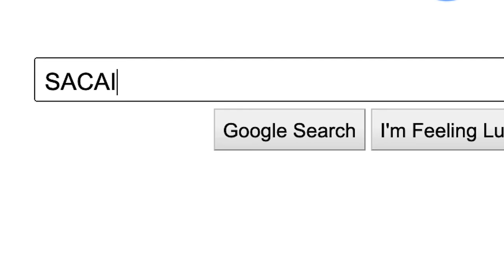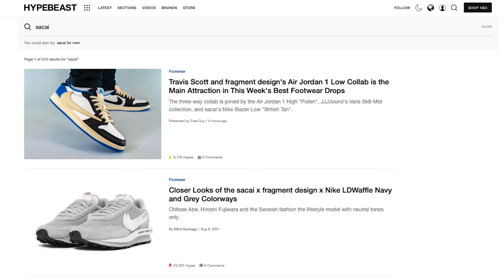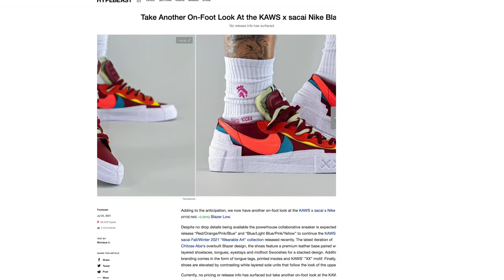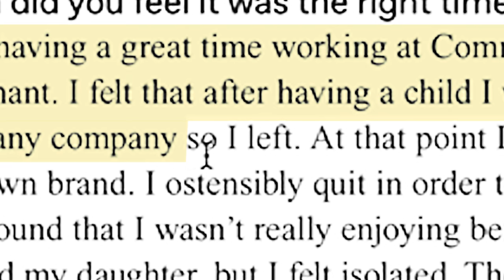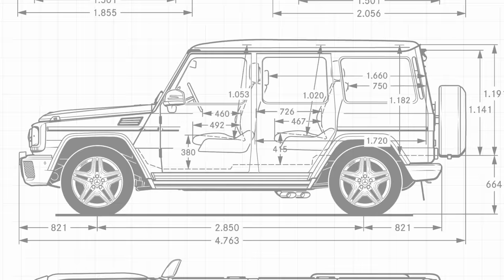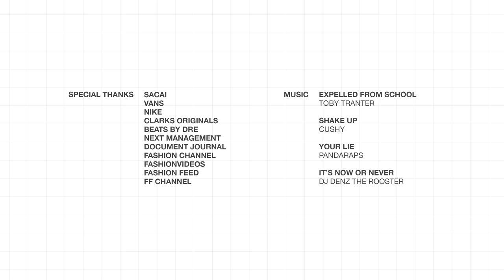Your Favorite Celebrity's Favorite Sneaker | Behind The HYPE: sacai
Sacai’s unique designs have become highly sought-after by designers and creatives including Nike collaborations worn by celebrities like LeBron James, Russel Westbrook, Lil Uzi, and A$AP Rocky.  HYPEBEAST examines how a small label selling handmade knitwear grew into a modern fashion staple.